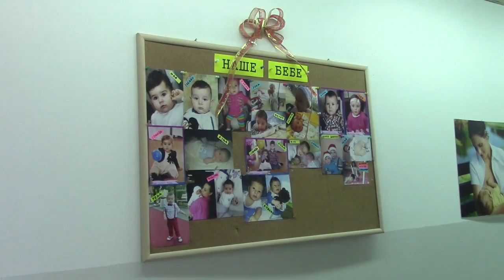Porodilište Opšte bolnice Pirot 02.11.2016.